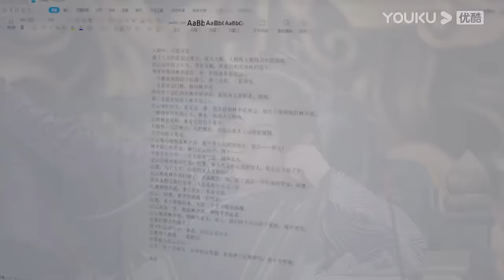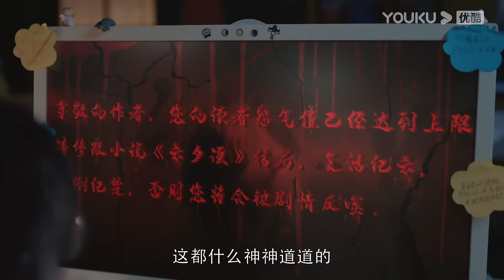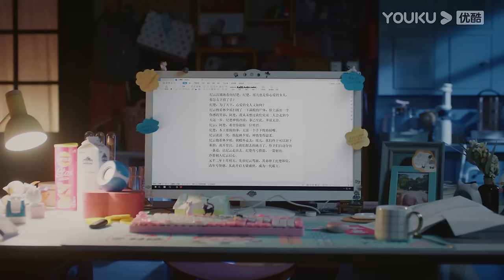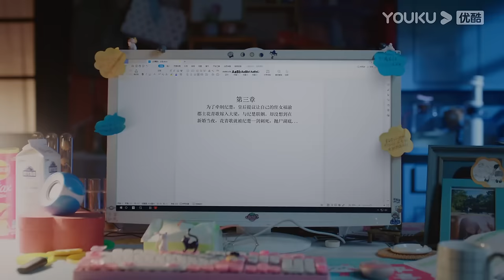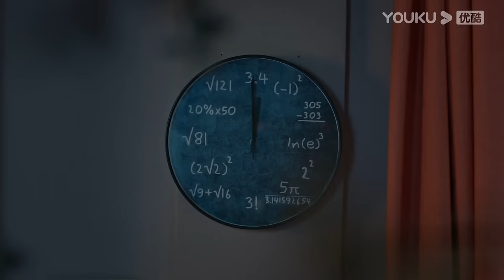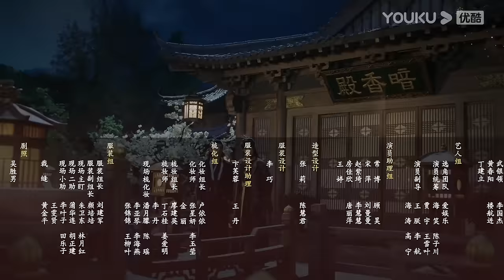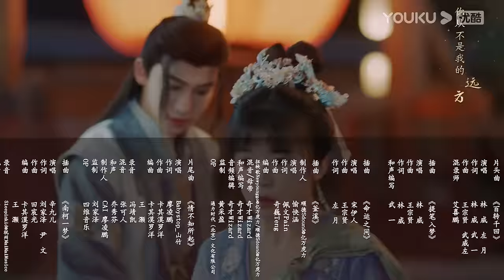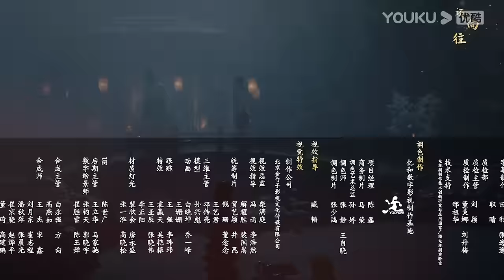ESPSUB [Princesa diferente] | EP01 | Ella entró en su novela | Traje Antiguo / Suspenso | Song Yiren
★Protagonistas: Song Yiren / Ding Zeren
★Episodios: 36

00:00 ¡Ya está disponible el sitio web internacional youku.tv!
02:00 Descargue la aplicación YOUKU Internacional para ver su programa favorito anticipadamente.